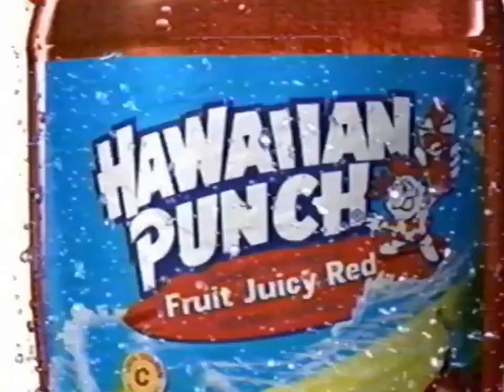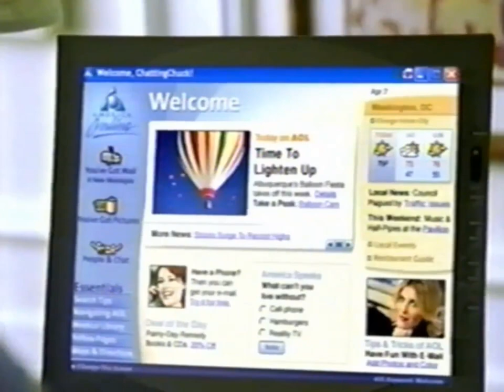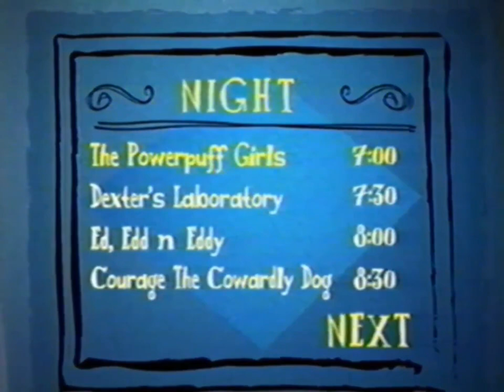Toonami June 30, 2003 Rurouni Kenshin Commercials & Promos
Commercials & Promos From Rurouni Kenshin Season 2 Episode 44.